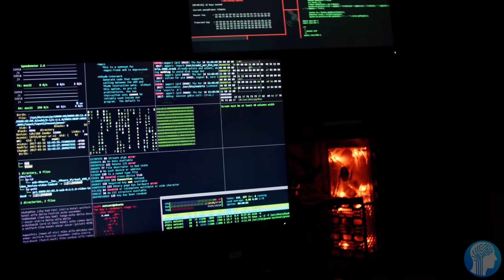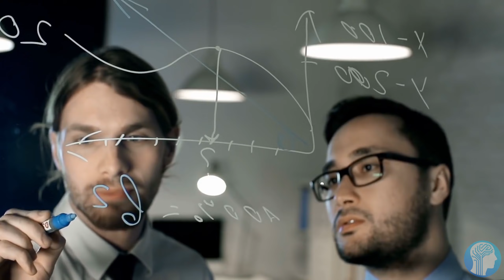The First Artificial Intelligence to Beat Humans at Everything!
Artificial Intelligence is rapidly improving and has recently gotten to a point where it can outperform humans in several highly competetive job markets including the media. OpenAI and Intel are working on the most advanced AI Algorithms that are actually starting to understand the world similar to the way we experience it. They call these models: OpenAI CLIP, Codex, GPT 4 and other things which are all good at certain things. Now they're trying to combine them to improve their generality and maybe create a real and working Artificial General Intelligence for our future. Whether AI Supremacy will happen before the singularity is unclear, but one thing is for sure: AI and Machine Learning will take over many jobs in the very near future.

TIMESTAMPS:
00:00 The Rise of AI Supremacy
01:15 What Text-Generation AI is doing
03:28 OpenAI is not open at all?
06:12 The Image AI: CLIP
08:52 LastIs AI taking over every job?
10:32 Last Words